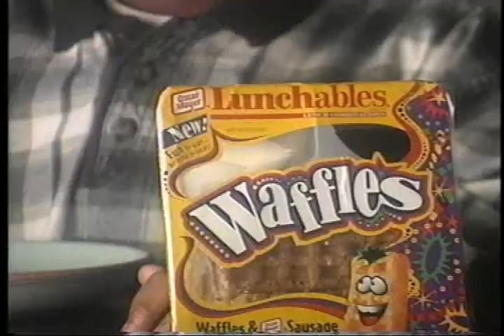kid loves Lunchables.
Robert Ross (me) has decided to release a few more videos of myself when i was 5.